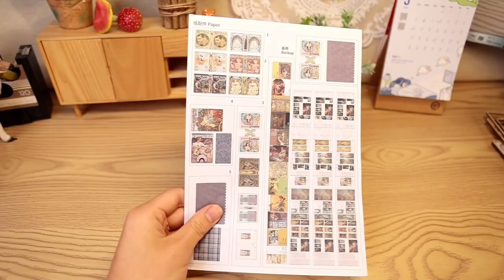🌳📚 Craft Your Elven Paradise: DIY Booknook Bookshelf Insert 🧚✨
We've taken inspiration from various Elves and Fairies related book series and implemented the depicted places that they live and inhabited. Mimicking a happy alley town for both Elves and Fairies, with friends chirping out of their window and stairs leading to a treehouse.